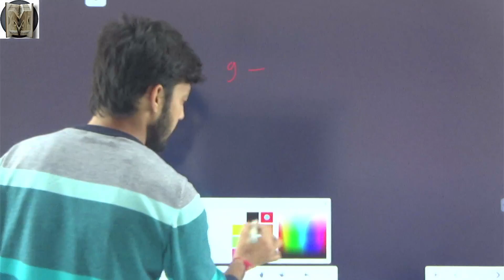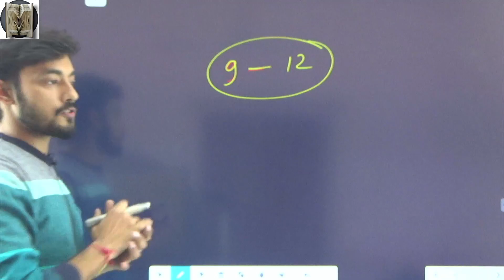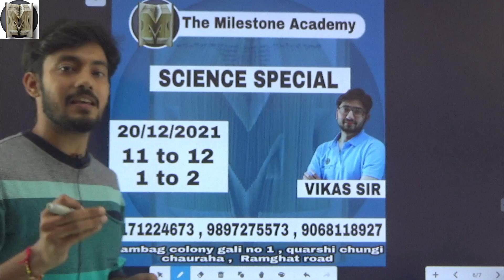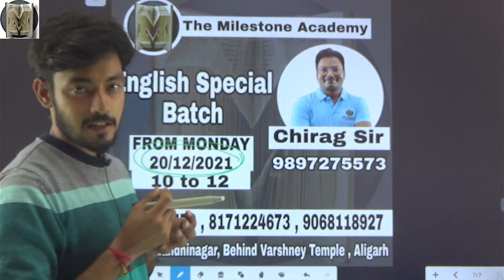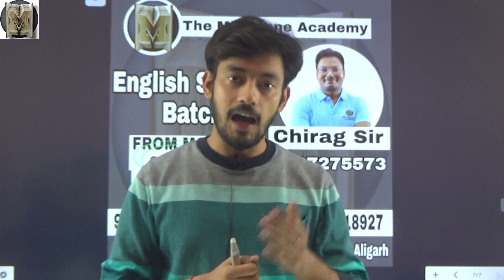New Year Dhamaka... New Announcements...